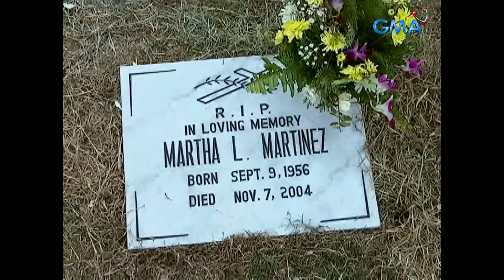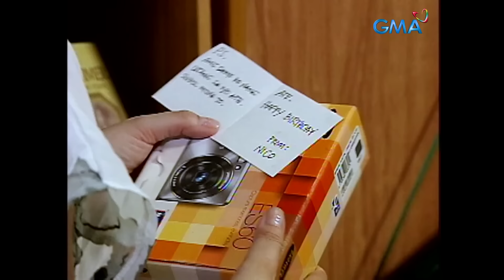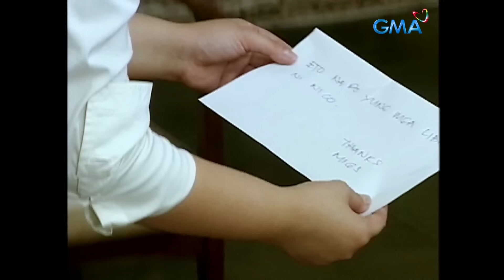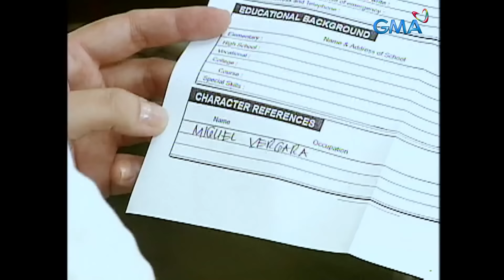Claudine: The breadwinner’s grief (Full Episode 9)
Aired (June 5, 2010): Aileen (Claudine Barretto) is a hardworking sister who only wants the best for her brother Nico, but her life becomes miserable when her brother dies because of fraternity hazing. Will she be able to recover from this sudden grief?